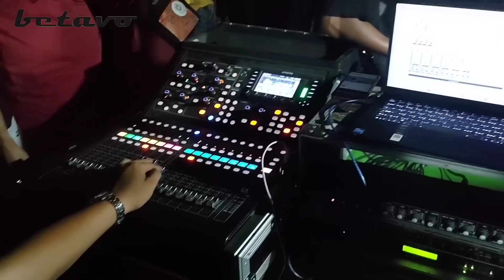CEK SOUND JEPARA BERSAMA MEMET POTENSIO ANTUISIAS WARGA SANGAT JOS